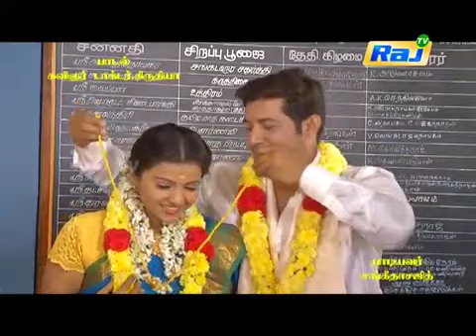Arundathi - Ep - 44 | Dt 30-11-16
Arundathi is a mystery series and the plot revolves around the protagonist, Sanghavi, who is happy-go-lucky girl and has plenty of dreams in her life, including getting married to someone interesting. But, her parents are unable to find a suitable groom for her. The prospective grooms, who come and meet her, face the wrath of evil forces,. Sanghavi soon realizes that she has an unusual power by which she could treat snakebite victims by just touching them. Sanghavi, eventually gets married to a policeman named Sankaraman, who is murdered by local goons. When Sanghavi's family approaches a sithar, it is revealed that she is an avatar of goddess Arundhathi and that she was born to protect a sacred book.

    Category
        People & Blogs
    License